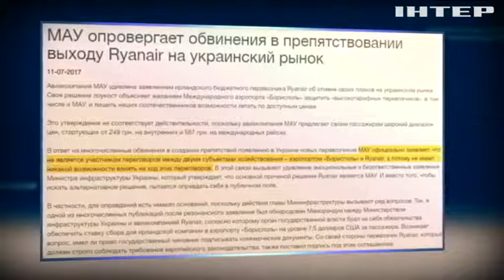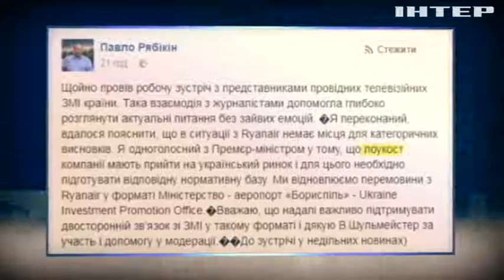Скандал с Ryanair: директор "Борисполя" согласился на переговоры